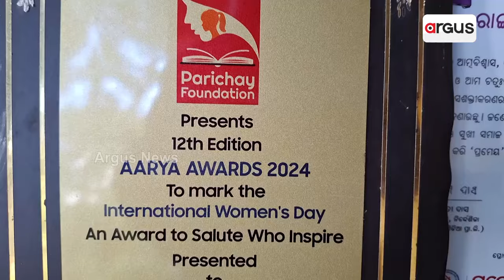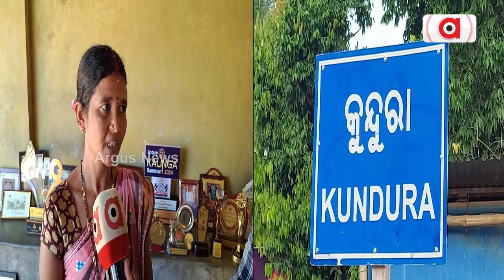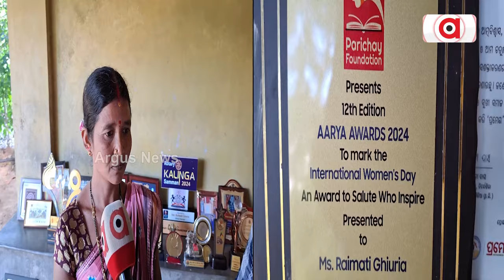ଦୁର୍ଗମର ମହିଳା ଚାଷୀ ପାଇବେ ଡ଼କ୍ଟରେଟ | Woman Farmer | Argus News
ସମ୍ମାନ ଜନକ ଡ଼କ୍ଟରେଟ ଉପାଧି ପାଇବେ ଦୁର୍ଗମ କୋରାପୁଟର ମାଣ୍ଡିଆରାଣୀ ଭାବରେ ପରିଚିତ କୁନ୍ଦୁରା ବ୍ଲକ ନୂଆଗୁଡା ଗ୍ରାମର ଆଦିବାସୀ ମହିଳା ଚାଷୀ ରାଇମତି ଘିଉରିଆ। ଆସନ୍ତା ୨୪ ତାରିଖରେ ରାଷ୍ଟ୍ରପତି ଦୌପଦୀ ମୁର୍ମୁ ତାଙ୍କୁ ସମ୍ମାନିତ କରିବେ।